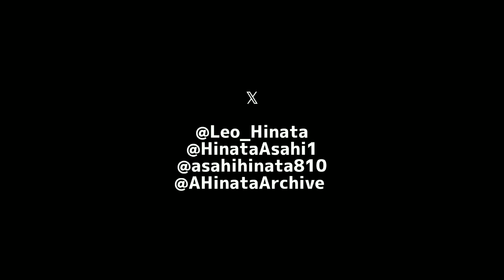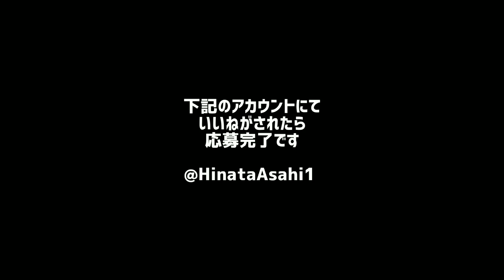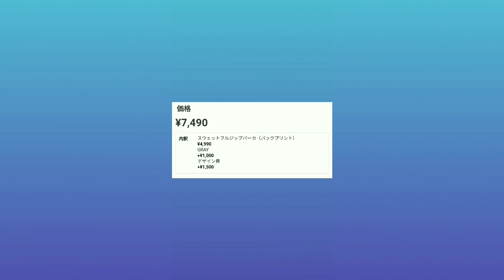は？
✂︎ｷﾘﾄﾘｾﾝ ✂︎

✂︎ｷﾘﾄﾘｾﾝ ✂︎

【編集アプリ】
ActionDirector
Android

✂︎ｷﾘﾄﾘｾﾝ ✂︎